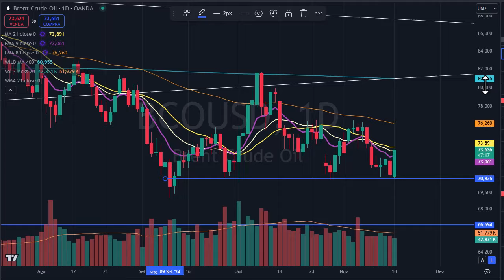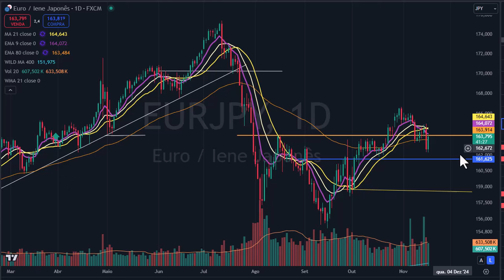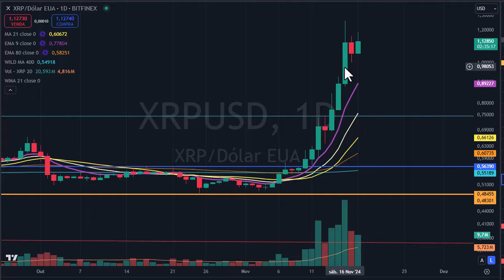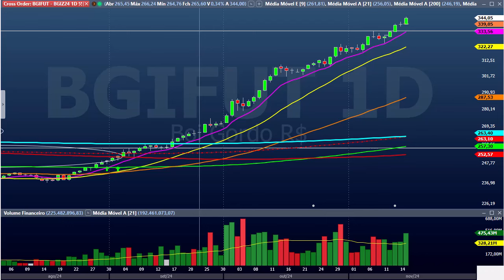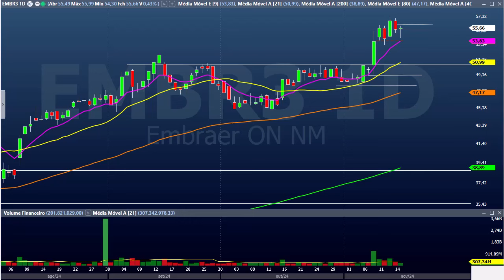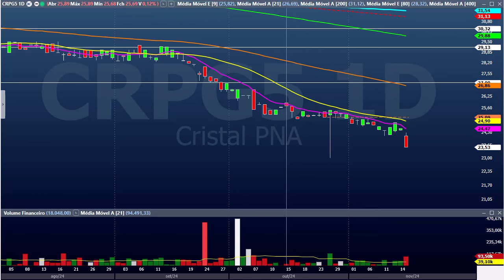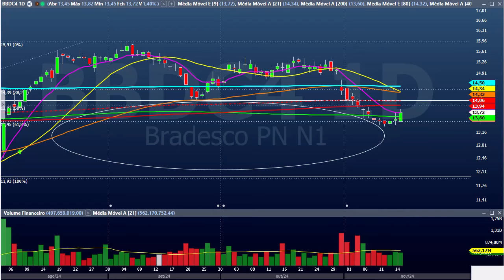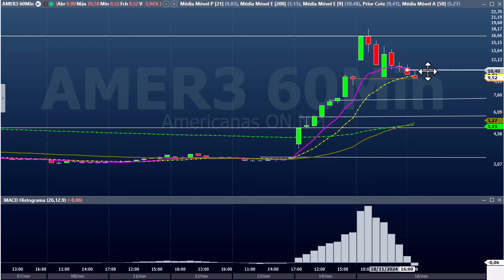Fechamento dia 18 nov - Cripto, Índices mundiais, B3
Atuo desde 2007 nos mercados e na área educacional . Objetivo principal de compartilhar estudos e estratégias gráficas para reduzir o alto índice de insucesso das pessoas nos mercados de ações, índice, dólar, cripto e Forex.